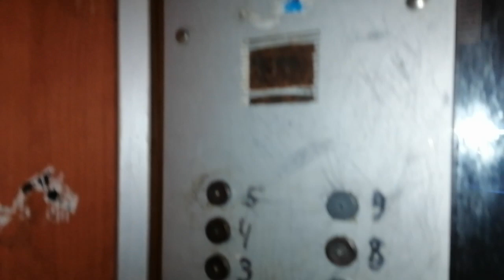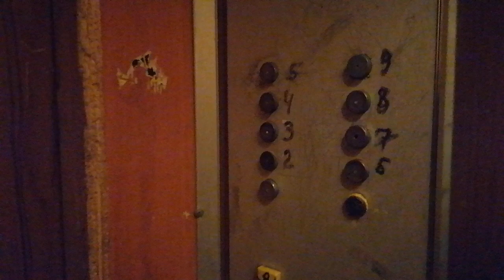ЛИФТ КМЗ-(1985 Г.в) Q=320/kg V=0,71м/с Г. Подольск Россия @Бородинская , 24/6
Г, Подольск  Бородинская улица, 24/6 п-2
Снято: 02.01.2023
Типы Лифтов: Пассажирский

Марка Лифтов: КМЗ

Грузоподъемность Q=320/kg

Вместимость 5.чел

Скорость V=0,71м/с